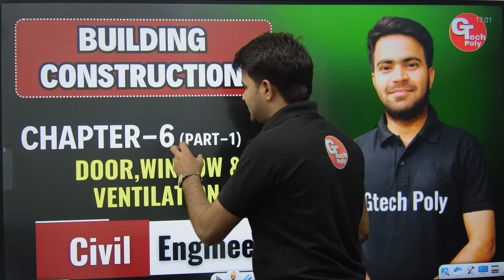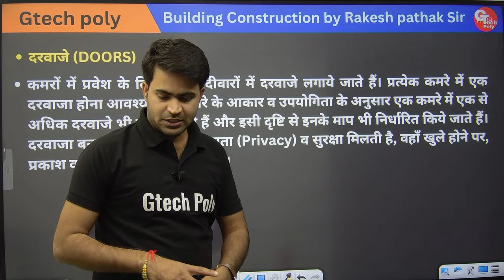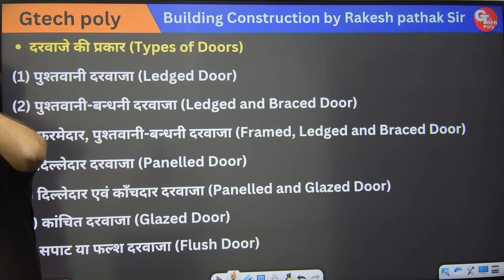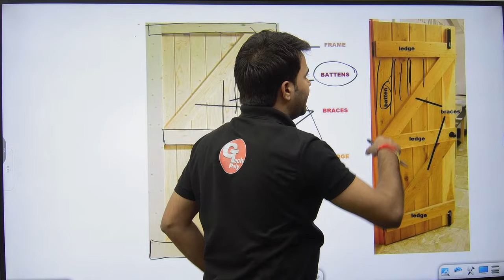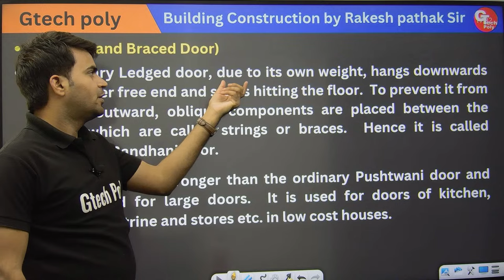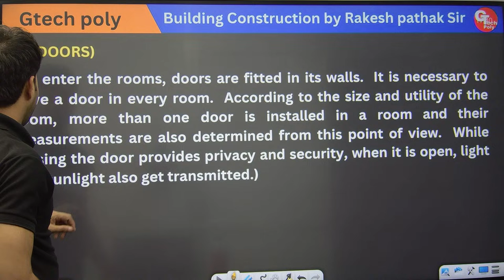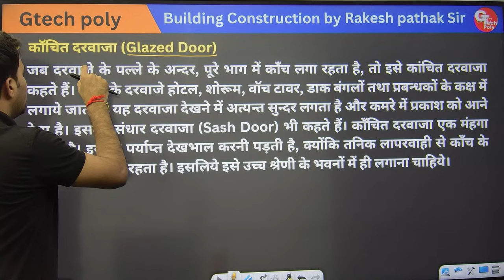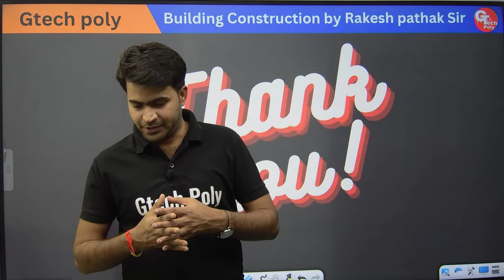Building Construction | Lecture-24 | Chapter-6 Door ,Window & Ventilation P-1 | By Rakesh Sir